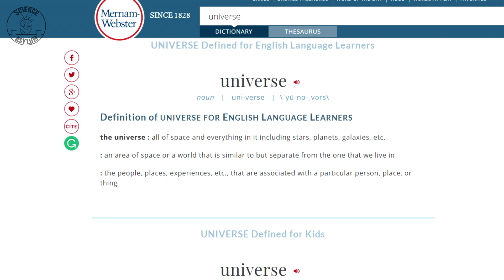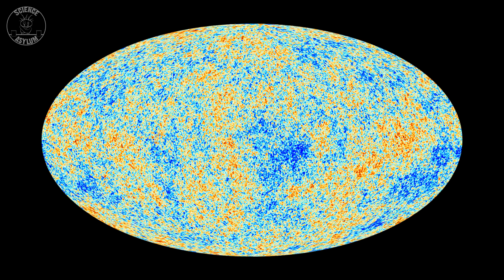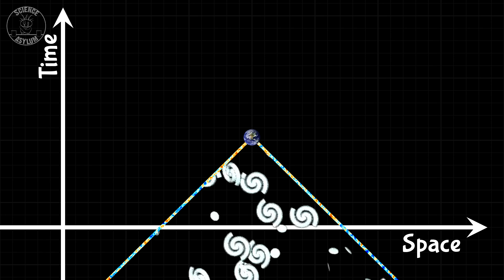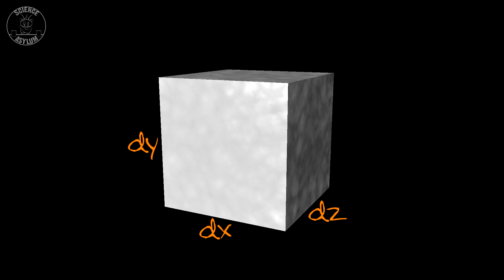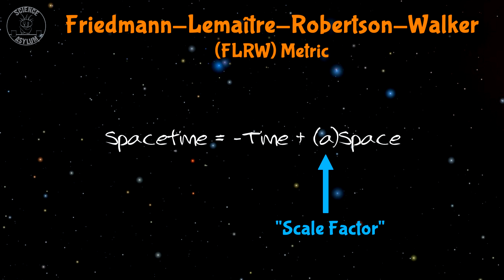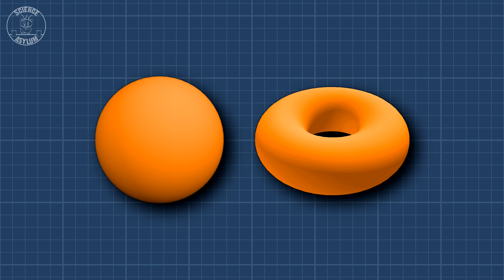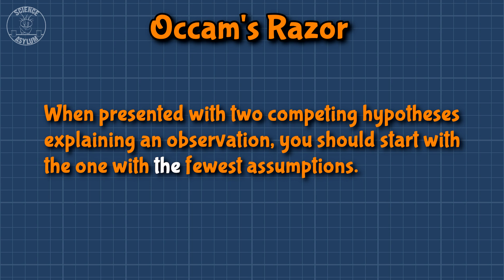Is The Universe Infinite?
You might have heard someone say the universe is "flat" or is "infinite." What does that mean? More importantly, is it true? Do we know for sure? Find out in this installment of mind-melting physics.

But, even in a finite universe, do you still need infinity to explain the real world? Check out Looking Glass Universe's video to find out:
VIDEO ANNOTATIONS/CARDS

HUGE THANK YOU TO THESE PATRONS:

** Andy Kirkham, Nikko Lai, Evgeny **

STARTER COMMENTS

COMMENT RESPONSES

IMAGE CREDITS